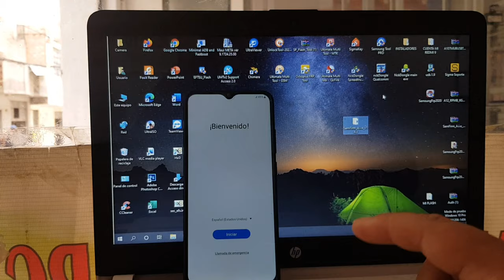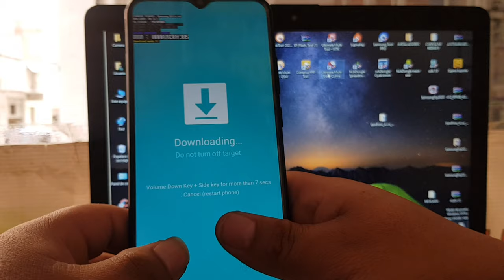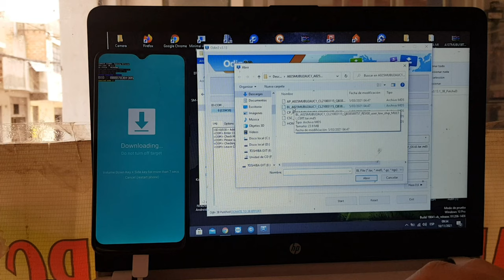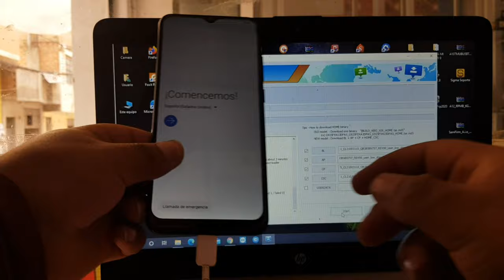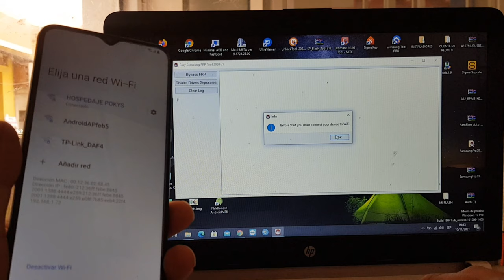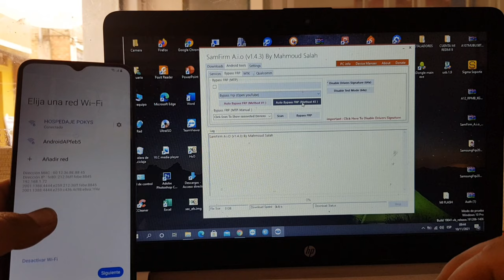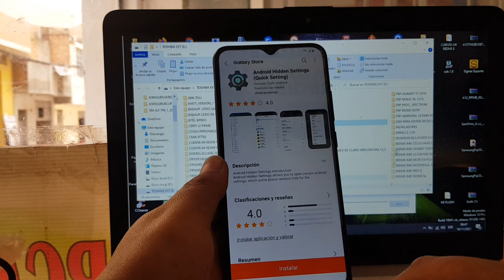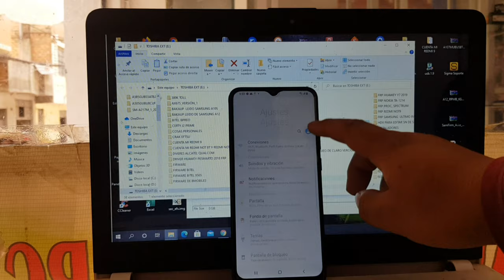Eliminar Cuenta Google Samsung A02s Android 11 Sin KNOX 🔴 (Downgrade)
RECUERDA QUE POR EL MOMENTO NO ESTA FUNCIONANDO
LOS RECOMIENDO ENTRAR CON
frp.geeklock.net/
LINK DE LOS ARCHIVOS:
GRACIAS POR EL APOYO
PRA LOS QUE QUIEREN APOYARME LOS DEJO
SOLO PERU

quitar cuenta google samsung a02s android 11
quitar cuenta google samsung a02s android 11 sin pc